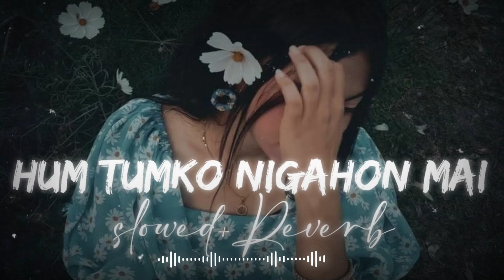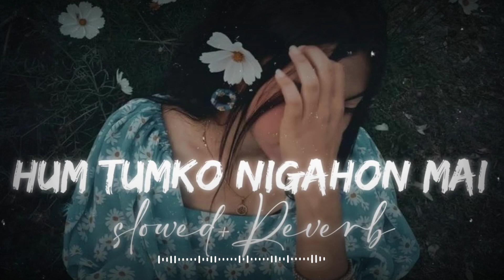Humne Tumko Nigahon mein Lofi Song-(Slowed Reverb) || SMX Creation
Humne Tumko Nigahon mein Lofi Song-(Slowed Reverb)|| Alka Yagnik, Babul Supriyo || SMX Creation

ғᴏʀ ʙᴇsᴛ ᴇxᴘᴇʀɪᴇɴᴄᴇ,ᴜsᴇ🎧

       ғᴇᴇʟ ғʀᴇᴇ ᴛᴏ sᴜʙsᴄʀɪʙᴇ ᴀɴᴅ sᴛᴀʀᴛ ᴠɪʙᴇɪɴɢ

*We Do not wish to make any Commercial Use of this & Intended to Showcase the Creativity Of the Artist Involved.* The original Copyright(s) is (are) Solely owned by the Companies/Original-Artist(s)/Record-label(s). All the contents are strictly done for a promotional purpose

Song creadit/details↓ Song Title: Hum Tumko Nigahon Mein
 Movie: Garv - Pride & Honour (2004) Singers: Udit Narayan Shreya Ghoshal

Lyrics: Shabbir Ahmed

hum tumko nigahon mein
ham tumko chura lenge
hum tumko nigahon mein is tarah
chhupa lenge
hum tumko nigahon mein slowed reverb
ham tumko bhul na payenge
 hum tumko nigahon mein lofi
ham tumko pyar karte hain
ham tumko dil ye de diya
hum tumko ninaho ma cona

lyrics:-

Hum Tumko Nigahon Mein Is Tarah Chhupa Lenge

Hum Tumko Nigahon Mein Is Tarah Chhupa Lenge Tum Chahe Bacho Jitna

Hum Tumko Chura Lenge Ho

Teri Ashiqui Mein Jana

Duniya Bhula Denge

Tum Chahe Bacho Jitna

Mathe Ki Bindiya Bole Hathon Ka Kangana Bole

Pairon Ki Payal Bole

Sun Le Mere Yaara, Sun Le Mere Yaara

O Taaron Se Mang Saja Doon

Daman Mein Khushiyan Bichha Doon Dulhan Main Tujhko Bana Doon

Zindagi Mil Gayi, Har Khushi Mil Gayi

Ho Ashiqui Mil Gayi

Hum Dil Ko Mohabbat

Ka Hum Dil Ko Mohabbat Ka

Aaina Bana Lenge

Hum Tumko Chura Lenge Ho... He..He..He..He..He..

He..He..Lala..Lala..

O Aankhon Se Dil Mein Utar Ke

Teri Saanson Mein Bikhar Ke

Dhadkunga Main Dil Banke Sun Le Mere Yaara, Sun Le Mere Yaara

Saanson Mein Khusboo Banke Teri Chahat Mein Sanvar Ke

Rooh Mein Utar Jaungi

Sun Le Mere Yaara, Sun Le Mere Yaara Dillagi Mein Sanam, Bekhudi Mil Gayi

Ho Roushani Mil Gayi

Deewanagi Mein Jana

Ho Deewanagi Mein Jana Khud Ko Bhula Denge

Is Tarah Chhupa Lenge Tum Chahe Bacho Jitna

Teri Ashiqui Mein Jana Duniya Bhula Denge Tum Chahe Bacho Jitna

Hum

Tumko Nigahon Hum Tumko Nigahon Mein song

Mein

Hum Tumko Nigahon Mein full song song

Hum Tumko Nigahon Mein cover Nigahon Mein slowed

Hum

Tumko Hum Tumko Nigahon Mein reverb

Hum Tumko Nigahon Mein slowed and reverb

Hum Tumko Nigahon Mein new version Tumko Nigahon

Hum

Mein relaxing music

Hum Tumko Nigahon Mein new version song

Hum Tumko Nigahon Mein lyrics

Hum Tumko Nigahon Mein sohail

Hum Hum

Tumko Nigahon Mein status Tumko Nigahon Mein

full songs

Hum Tumko Nigahon Mein main saiyaara

Hum Tumko Nigahon Mein lofi song

Hum Tumko Nigahon Mein relaxing music

Hum Hum

Tumko Tumko Nigahon Mein new song

Nigahon Mein lofi mix

Hum Tumko Nigahon Mein tu saiyaara

Hum Tumko Nigahon Mein ek tha tiger

Hum Tumko Nigahon Mein rebirth Hum

Tumko Nigahon

Mein new song

Hum Tumko Nigahon Mein new song 2023

Hum Tumko Nigahon Mein audio song

Hum Tumko Nigahon Mein song Hum Tumko Nigahon Mein full song

relaxing music New Punjabi Song 2023